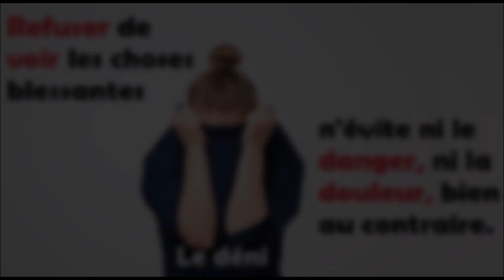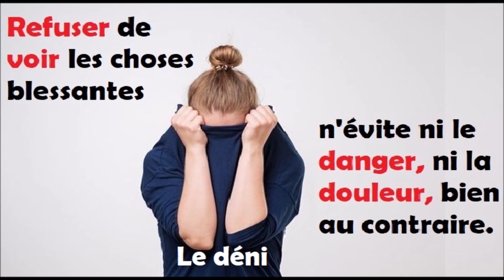LE DÉNI : LE DÉMON D'AVEUGLEMENT (Eric Ruiz)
Jésus de Nazareth est en décalage avec la plus grande majorité des croyants de son époque, puisqu’il ne reçoit qu’insultes, jets de pierres ou encore le déni. Ah, le déni…Qu’est-ce que le déni ? Pourquoi est-ce un démon puissant? Et à quoi sert le lavage des pieds?